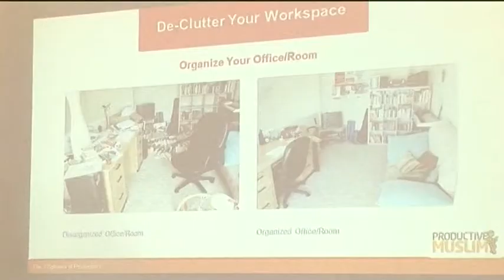Why The Need For Productivity - Productive Muslim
Muslims are servants of Allah and staying productive day in day out makes one to be self-fulfilled. To become productive, we must cultivate productive attitude, a sense of purpose, urgency, gratitude and service.